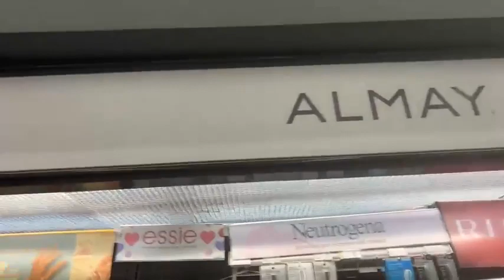American beauty store